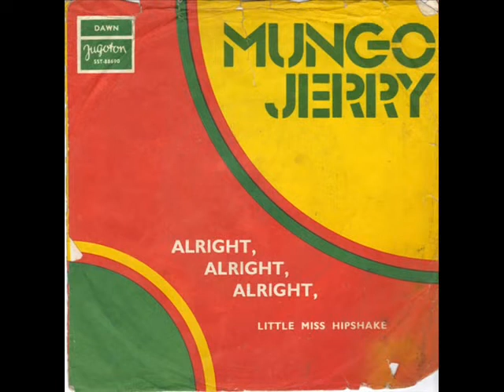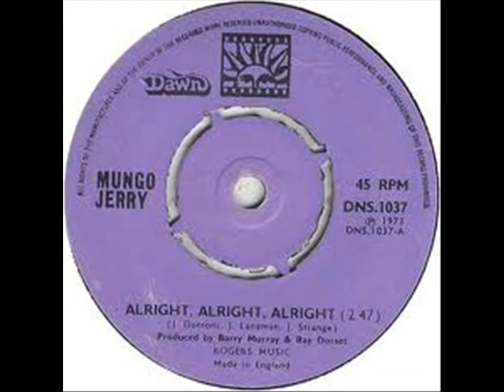Mungo Jerry Alright Alright Alright RetroAi UnLeashed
Mungo Jerry (formerly known as Mungo Jerry Blues Band) is a British rock band, formed by Ray Dorset in Ashford, Middlesex in 1970. Experiencing their greatest success in the early 1970s, with a changing lineup always fronted by Dorset, the group's biggest hit was "In the Summertime". They had nine charting singles in the UK, including two number ones, five top 20 hits in South Africa,[3][4] and four in the Top 100 in Canada.